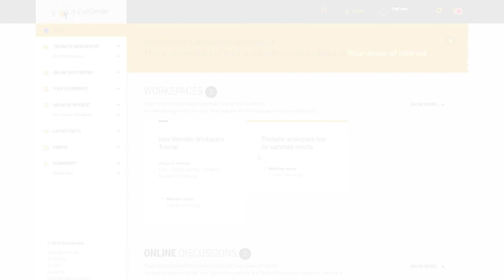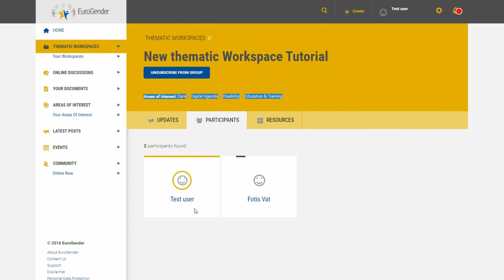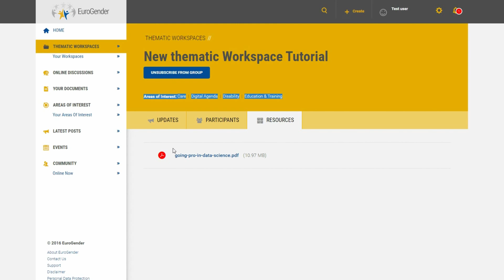Workspaces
This video tutorial focuses on presenting how to navigate and search for Workspaces in EuroGender.

Subtitles:
A thematic workspace is a folder that contains online discussions, collaborative documents, posts and events.
In the Thematic Workspaces tab, you see all workspaces that:
1. You or someone else has created and they are public.
2. You have created as Private with zero or more participants.
3. Someone else has created as Private but has invited you to participate.
From this page, you can either choose a thematic workspace that you are interested in or you can use the filter to find what you need.
On the other hand, in your Workspaces tab you can see:
1. All workspaces that you have created Public or Private.
When entering to a thematic workspace, the top bar contains information about:
1. The Title of the Thematic Workspace
2. The areas of interest
3. As in advance, you are able to unsubscribe from a workspace by clicking on the “unsubscribe from group” button.
4. You can as in advance, navigate through all online discussions, collaborative documents, posts and events that belong to the workspace that you have chosen.
5.     From the Workspace tab, you can create an online discussion, a collaborative document, a post or an event by clicking on the corresponding button.
From the participant's tab, you can navigate through a list of all workspace participants and as in advance, you can invite participants to view the entire workspace.